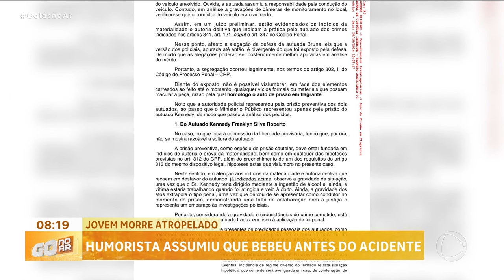HUMORISTA ASSUMIU QUE BEBEU ANTES DO ACIDENTE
UMA TRAGÉDIA EM APARECIDA DE GOIÂNIA. JOVEM ENTREGADOR DE APENAS 22 ANOS PERDEU A VIDA DEPOIS DE SER ATINGIDO POR UM CARRO EM ALTA VELOCIDADE. O MOTORISTA, UM INFLUENCIADOR DIGITAL, ASSUMIU QUE TINHA BEBIDO. AGORA, A FAMÍLIA EXIGE JUSTIÇA.